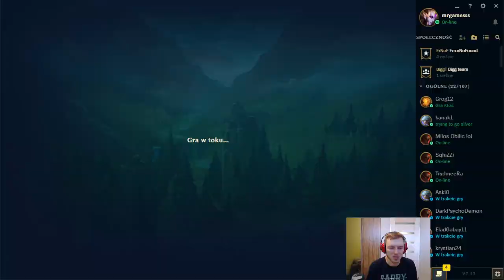DOSTAŁEM KRABA - Mistrzowie Brązu Sezon 7 #27